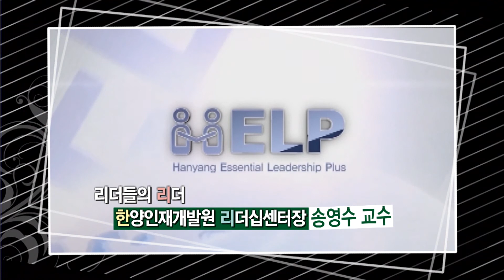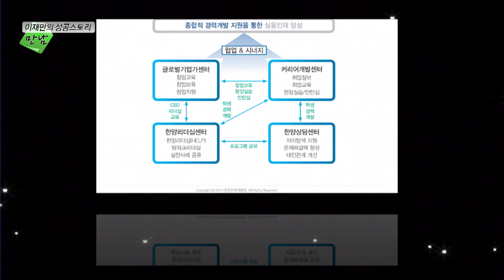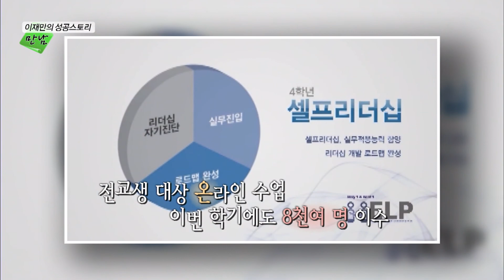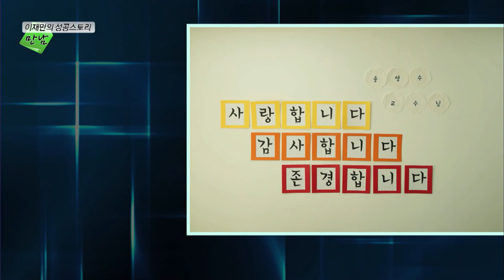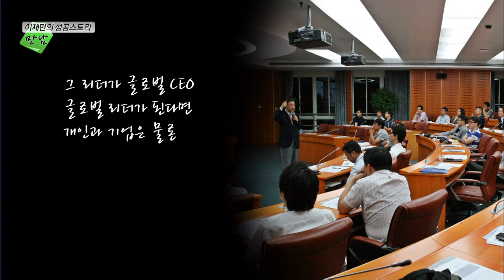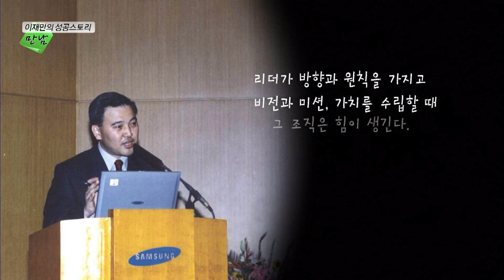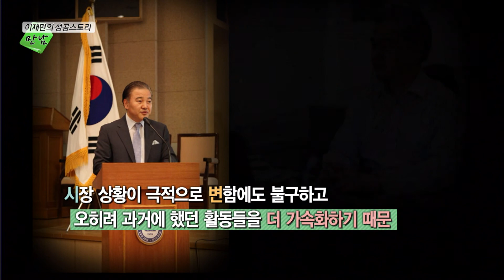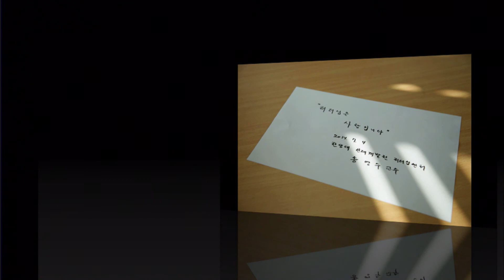이재만의 성공스토리 만남 _송영수 편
"리더는 혼자 빨리 가는 게 아니라 함께 멀리 가는 겁니다."
"리더에게 시간 계획이 없다면 중요한 일이 아니라 급한 일만 하게 됩니다. 그럼 아랫사람도 항상 급한 일만 하게 됩니다. 정규직을 일용직으로 쓰는 겁니다."
"가장 위험한 기업은 한 번도 실패해 본 적이 없는 기업입니다."
"양쪽 방향으로 뛰면 1등은 2명일 수 있고 360개의 방향으로 뛰면 360명의 1등이 나올 수 있습니다."
"한 시대를 풍미했던 성공방정식은 언젠가는 반드시 걸림돌이 될 수밖에 없습니다."

등등등.

2분마다 한 번씩 가슴 뛰는 명언을 쏟아내는 한양대학교 리더십센터장 송영수 교수. '이재만의 성공스토리 만남' 이번 회 초대손님을 소개합니다~!